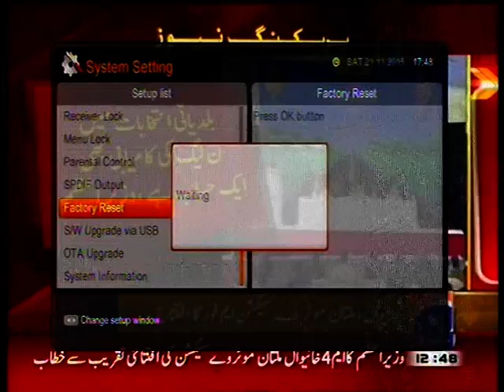nawaz speech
nawaz speech in inauguration ceremony of Multan/Khanewal motorway.